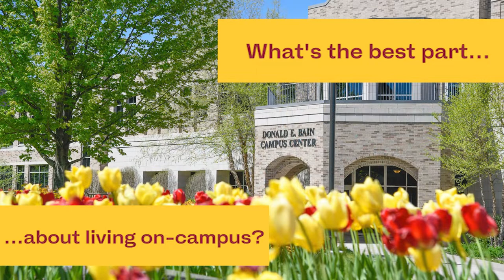Residential Life at St. John Fisher College: Max Blowers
There are plenty of reasons to live on-campus at St. John Fisher College! Michaelhouse Hall resident Max Blowers talks about some of his favorite aspects of living on campus.